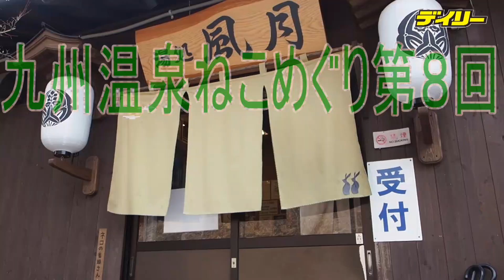平山温泉「湯処風月」ねこの番頭たち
熊本県山鹿市の平山温泉にある「湯処　風月」は源泉掛け流しの貸し切り露天風呂１５室を備える。店長の毛利彩乃さんは「ぬるっとしてとろみがあり、肌がすべすべになる美肌の湯です」。ここには三毛のにゃあ（９歳、メス）、キジトラのチビタン（３歳、メス）、ハチワレのはな（３歳、メス）と娘のこはく（１歳半、メス）の４匹が「ねこの番頭さん」を務め、温泉利用客を癒している。